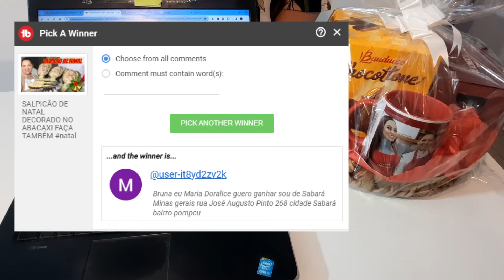O QUE FAZER QUANDO AS VENDAS DIMINUÍREM NAS FÉRIAS ?